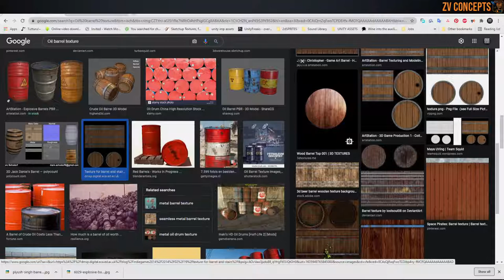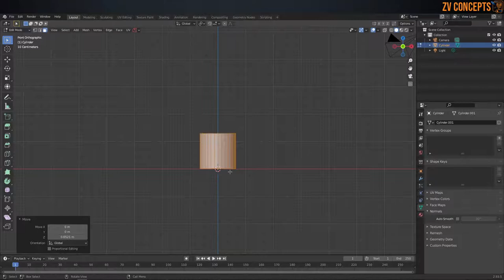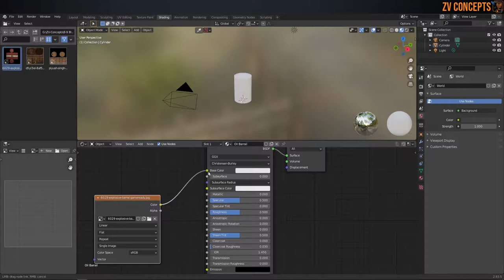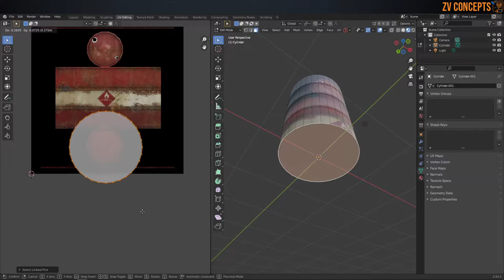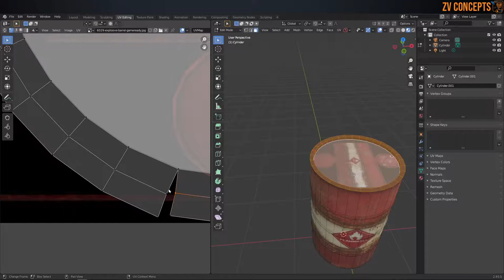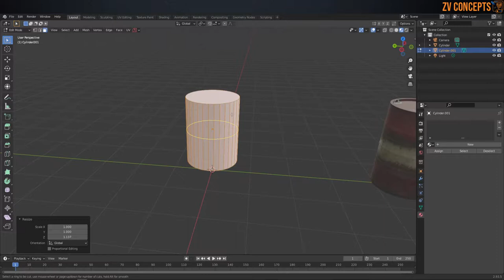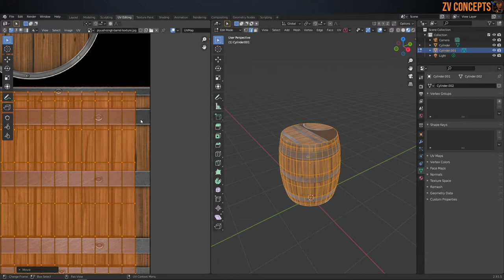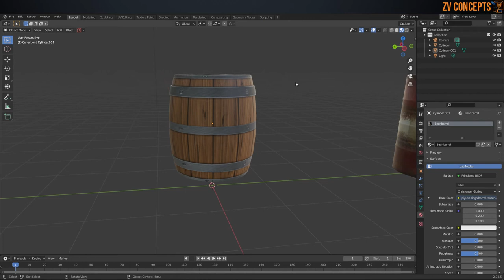Blender Lecture Series Uv Editing